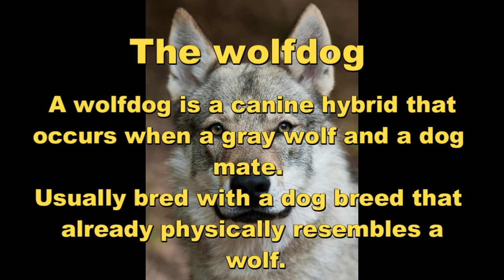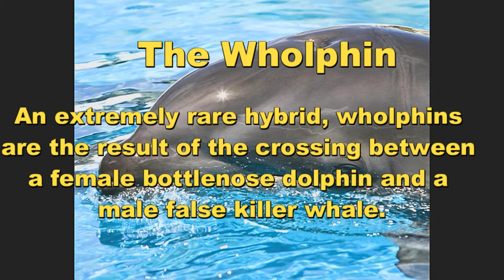Top 7 Animal Hybrids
Here I present you 7 hybrid animals species from wolfdogs to ligers, find out some interesting facts about this fascinating animals!

In biology, a hybrid, or crossbreed, is the result of combining the qualities of two organisms of different breeds, varieties, species or genera through sexual reproduction. Hybrids are not always intermediates between their parents (such as in blending inheritance), but can show hybrid vigour, often growing larger or taller than either parent. The concept of a hybrid is interpreted differently in animal and plant breeding, where there is interest in the individual parentage. In genetics, attention is focused on the numbers of chromosomes. In taxonomy, a key question is how closely related the parent species are.

Species are reproductively isolated by strong barriers to hybridisation, which include morphological differences, differing times of fertility, mating behaviors and cues, and physiological rejection of sperm cells or the developing embryo. Some act before fertilization and others after it. Similar barriers exist in plants, with differences in flowering times, pollen vectors, inhibition of pollen tube growth, somatoplastic sterility, cytoplasmic-genic male sterility and the structure of the chromosomes. A few animal species and many plant species, however, are the result of hybrid speciation, including important crop plants such as wheat, where the number of chromosomes has been doubled.
Human impact on the environment has resulted in an increase in the intrabreeding between species, with introduced species worldwide, which has resulted in an increase in hybridization. The genetic mixing may threaten many species with extinction, while genetic erosion in crop plants may be damaging the gene pools of many species for future breeding. Many commercially useful fruits, flowers, garden herbs and trees have been produced by hybridization. One flower, Oenothera lamarckiana, was central to early genetics research into mutationism and polyploidy.
Hybrid humans existed during prehistoric ancient times. Mythological hybrids appear in human culture in forms as diverse as the Minotaur, blends of animals, humans and mythical beasts such as centaurs and sphinxes, and the Nephilim of the Biblical apocrypha described as the wicked sons of fallen angels and attractive women.

Top Animal Hybids
Some strange and rare animal hybrids. Animal Hybrids you didn't know about!

TOP HYBRIDS ANIMALS; TOP ANIMAL HYBRIDS; HYBRID ANIMALS; ANIMALS; HYBRIDS; TOP HYBRIDS; TOP ANIMALS
LIGER; GROLAR; LEOPON; YAKALO; WOLFDOG; WHOLPHIN; ZEBROID; BIZARRE ANIMALS; BIZARRE NATURE; STRANGE ANIMALS; STRANGE NATURE

Here is my top 7 animal Hybrids! From well know Liger and Grolar to the Leopon and Yakalo!

The leopon

A leopon is the lovekitten resulting from a male leopard and a lioness. A jagupard is the opposite, born from a leopardess and a male lion. Given both big cats’ temperaments, a hybrid of either fashion is unlikely to occur in the wild. The first documented case of a hybrid was in 1910, whe a leopon was bred in India for its skin.

The wolfdog

A wolfdog is a canine hybrid that occurs when a gray wolf and a dog mate. Usually bred with a dog breed that already physically resembles a wolf, e.g. the German Shepherd, Alaskan Malamutes, etc., the resulting appearance of a wolfdog is highly unpredicatable. Wolfdogs are usually bred for dog owners who desire a more exotic looking pet, and any pet with a wolf heritage at least four generations back can legally be considered a wolfdog.

The Yakalo

A yakalo is a cross between a bull yak and an American bison cow. Not occuring in the wild, they were created by scientists in the 1920s while conducting experiments in hybridization. Sometimes the yak bulls were bred with pure bison cows, while other times they were bred with “beefalo” cows, or bison-buffalo hyrbids. Very few of the yakalo calves actually survived and the program was discontinued in 1928.